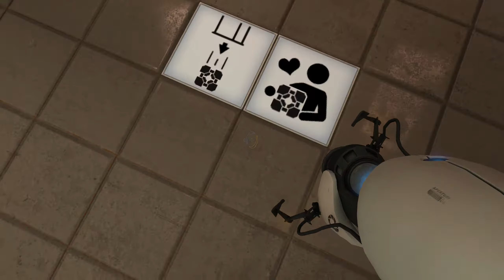Portal - #04: Sentry Turrets & Begleiter-Kubus | Playthrough [WQHD]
► Portal
► Let's Play [German/Deutsch] [WQHD] [PC]

«Portal»
Entwickler/Publisher: Valve • Genre: Puzzle-Platformer (2007)